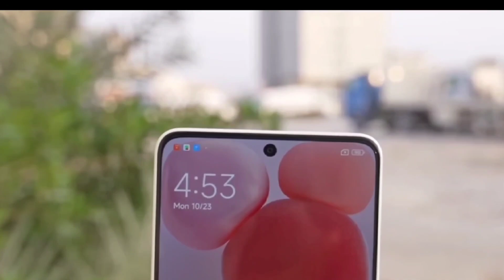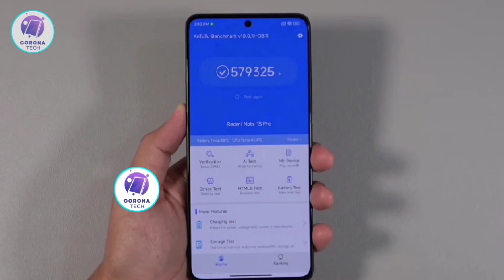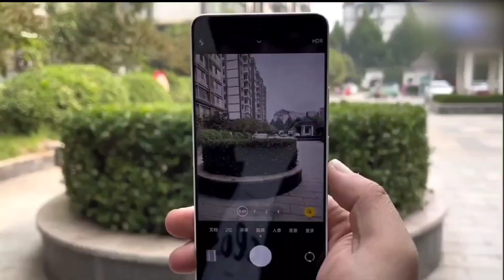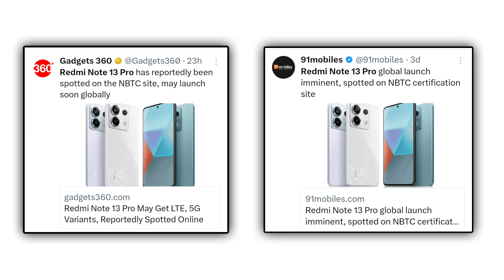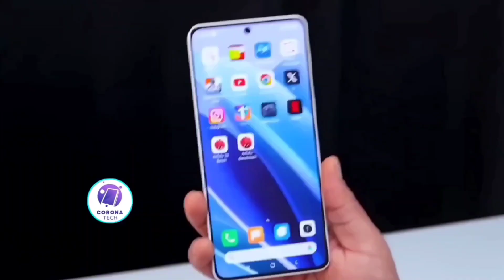redmi note 13 pro 5g global launching very soon l redmi note 13 pro 5g launch date in india l redmi